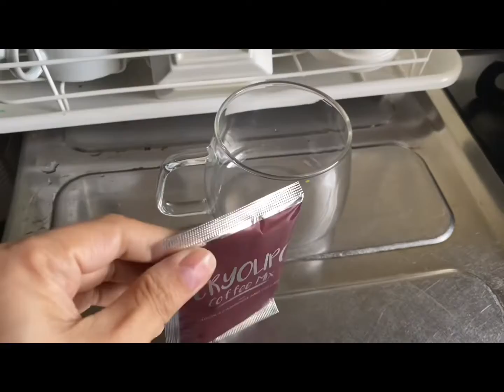[ Vlog 142 ] Japan | Happy Sunday